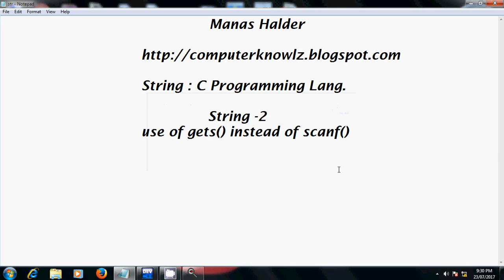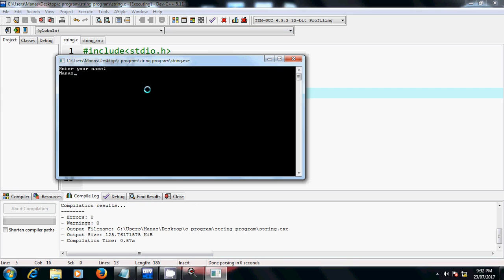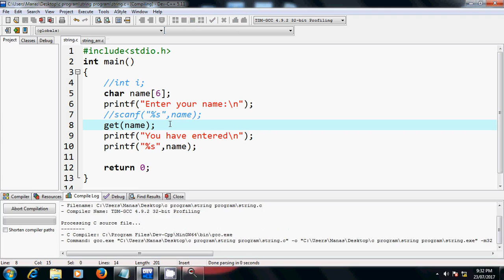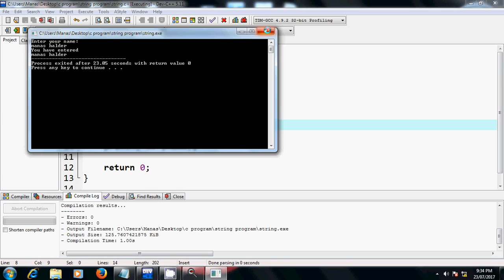C programming : String . Use of gets()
String programming in C language  (Bangla tutorial). What is gtes(). why we will use gets() instead of scanf()?